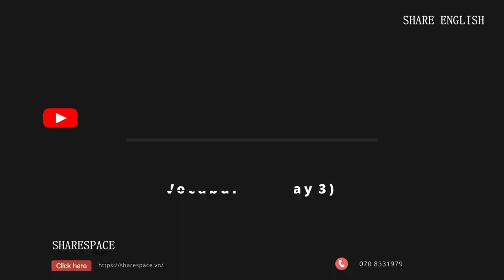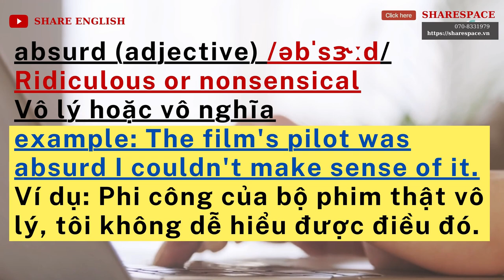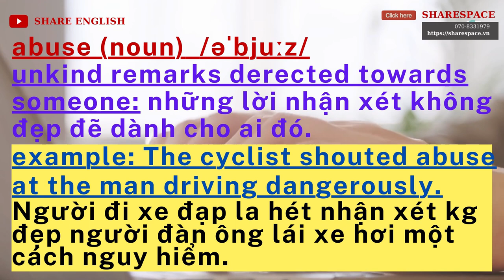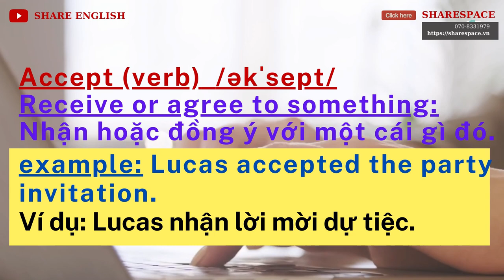[Share English] Let's learn English with SHARE ENGLISH - 10 từ vựng tiếng anh mỗi ngày